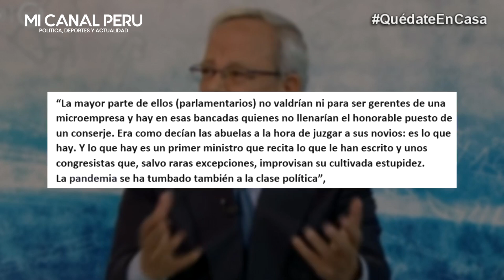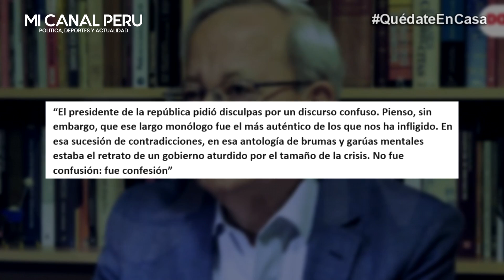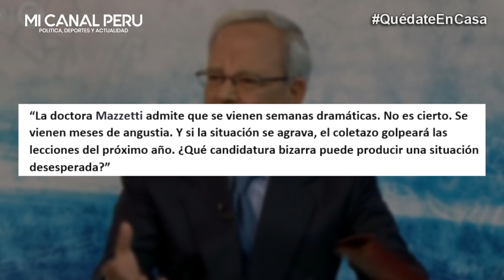CESAR HILDEBRANT Y SU DURO MENSAJE A VIZCARRA "LA PANDEMIA SE HA TUMBADO TAMBIÉN A LA CLASE POLÍTICA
César Hildebrandt: “La pandemia se ha tumbado también a la clase política”
El periodista sostuvo que el Gobierno ha confirmado la derrota ante el coronavirus, al no informar la real situación a la que el Perú se enfrenta. “El presidente pidió disculpas por un discurso confuso. No fue confusión: fue confesión", escribió Hildebrandt.